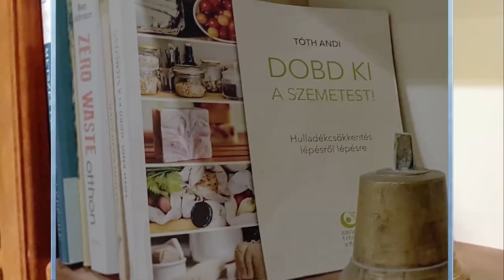Levendula tea, illatosító és arctisztító olaj készítés - DIY lavender tips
A levendula az egyik kedvenc virágzó növényem. Tarthatod kint a kertben, cserépben vagy akár balkonládában is egy teraszon vagy a szobában - mindenhol gyönyörű és illatos. Ráadásul könnyen szaporítható.
A levendula növény minden része tartalmaz illóolajat, így a levendula teljes egészében használható: akár szárítva, akár frissen.
A mai vasárnap délutáni videóban szárított levendulából teát, illatosítót készítek, megmutatom, hogy én milyen két módszerrel szárítom a növényt, és készítek arctisztító olajat is.